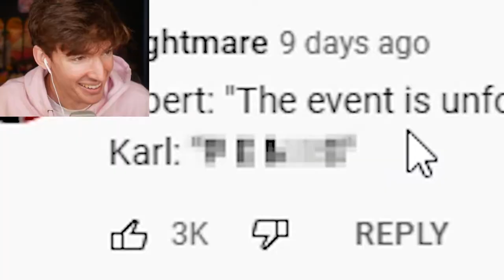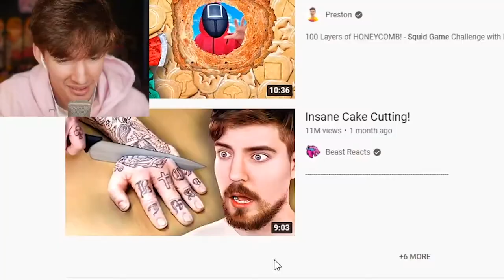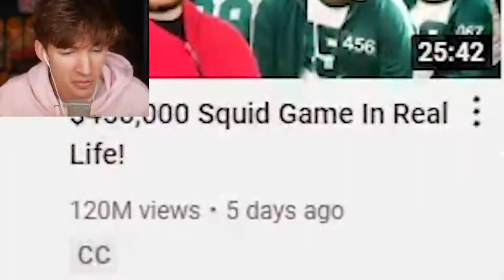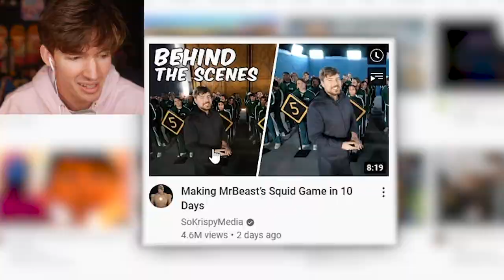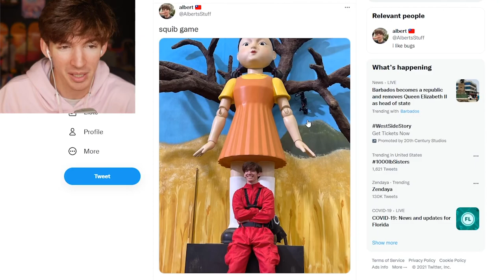Flamingo was a guard in Mr Beasts SQUID GAME